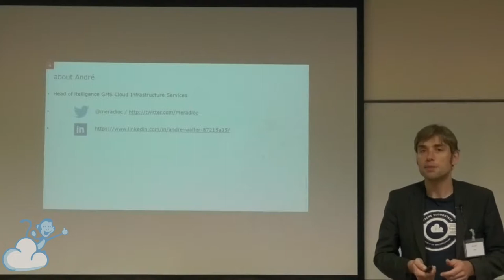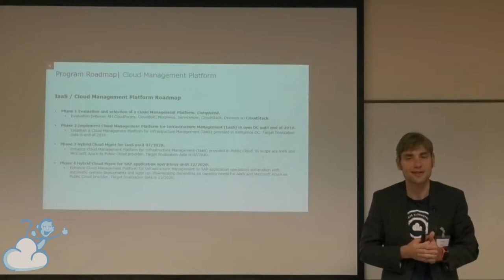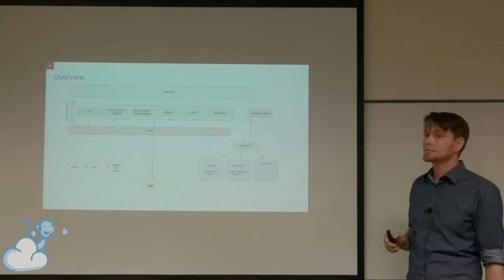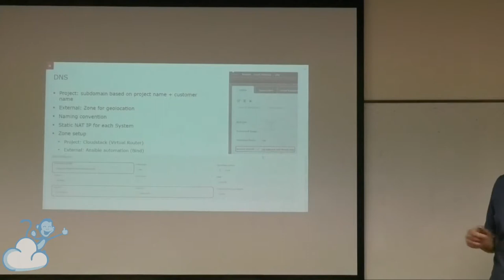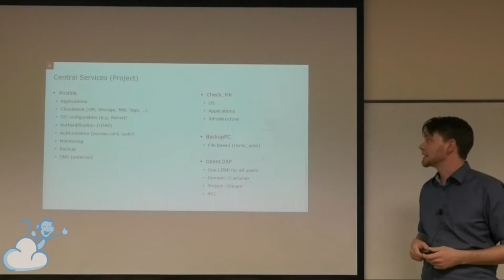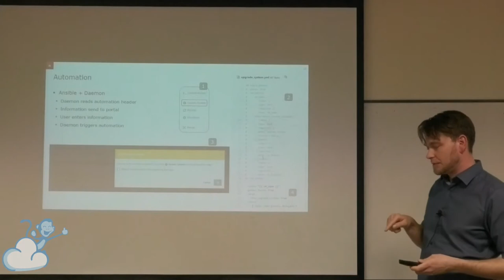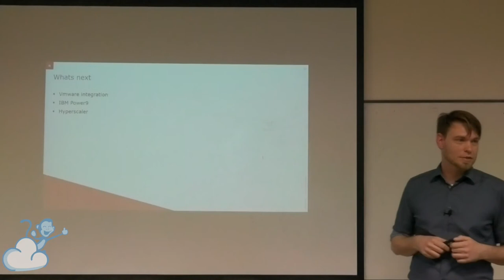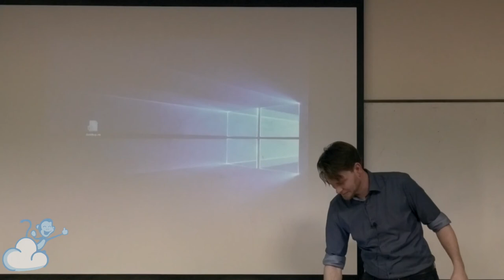#36 | Cloud Management Portal - Admin View | Andre Walter & Sebastian Bretschneider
Ceph & CloudStack day was an all-day event, brought together the Apache CloudStack and Ceph communities.
The morning was be a mixture of Ceph and CloudStack talks, looking at how the technologies work together, and the afternoon was split into two tracks - one devoted to Ceph and the other to CloudStack.